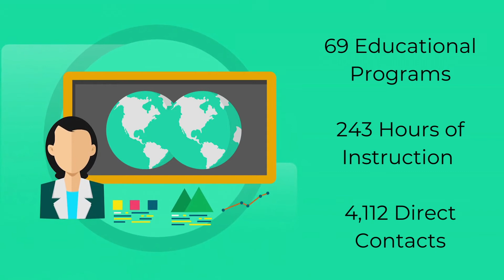2021 N.C. Cooperative Extension-Camden Center Impacts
See the impacts N.C. Cooperative Extension had in Camden County in 2021.